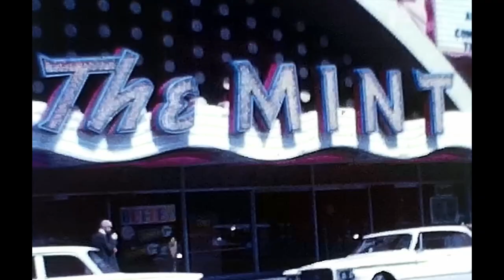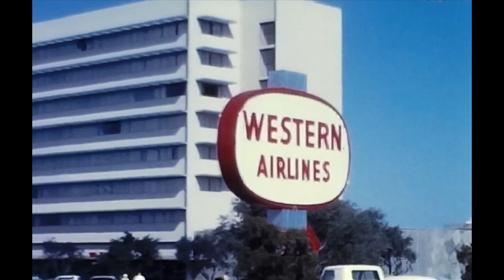Kulberg Reel 12